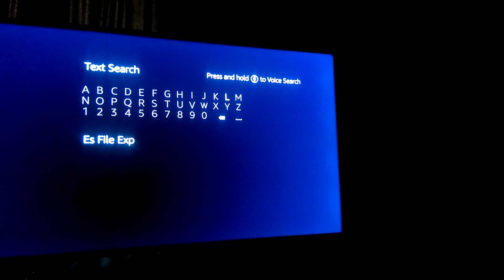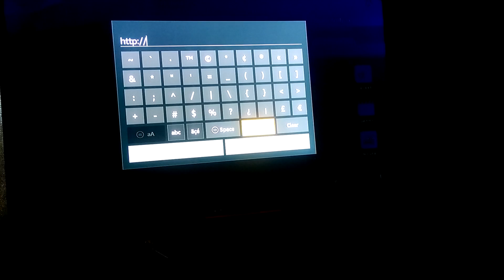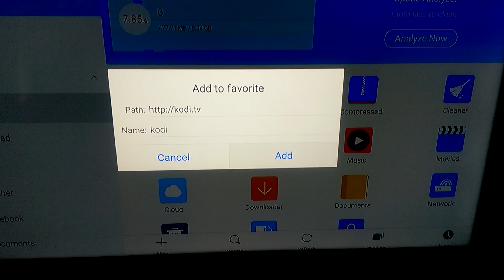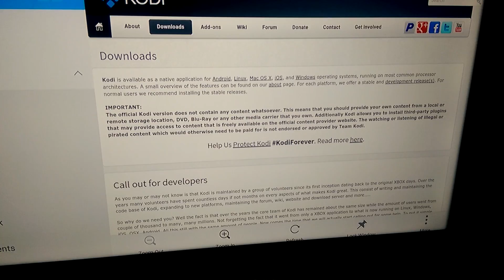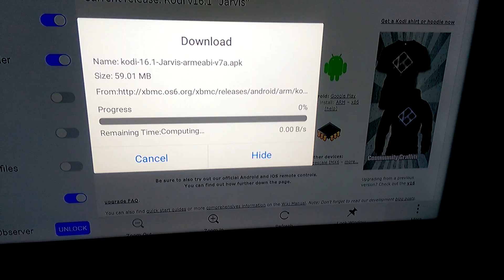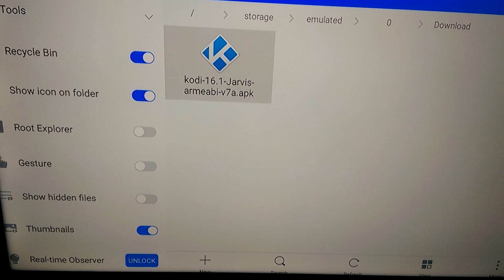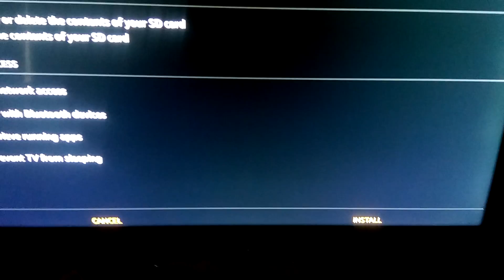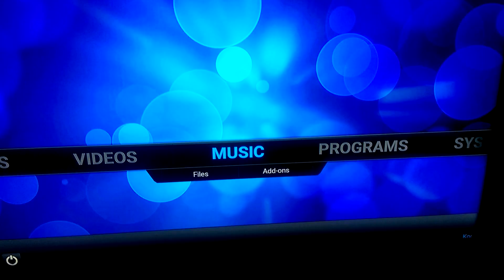Kodi EASIEST Install on Amazon fire stick. Best and easiest way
Make sure "apps from unknown sources"  and "Adb debugging" are both turned on under settings.